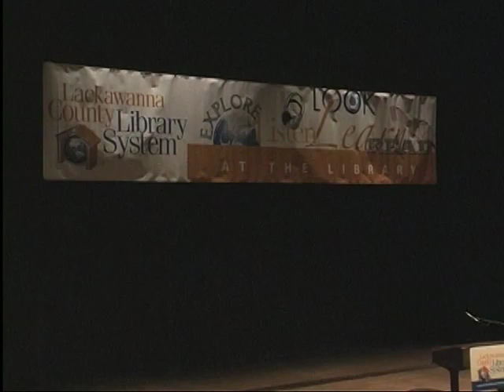LCLS Lecture Series: Stuart Woods (4-9-07)